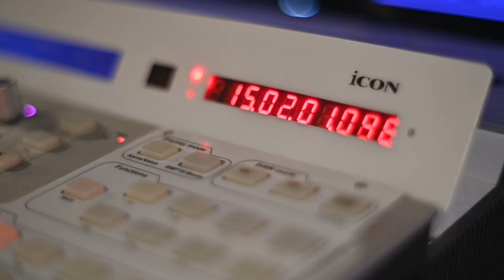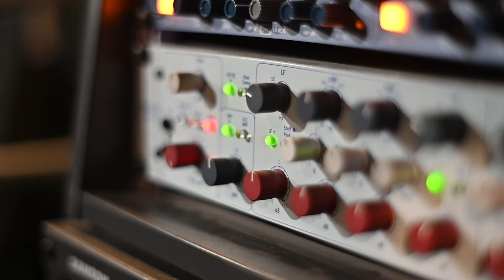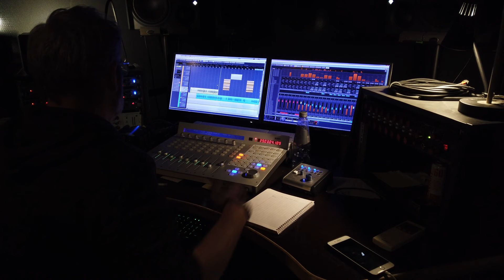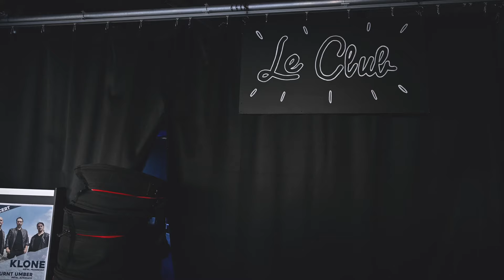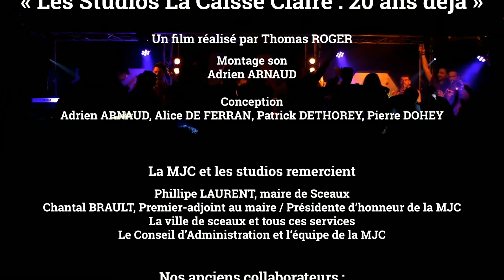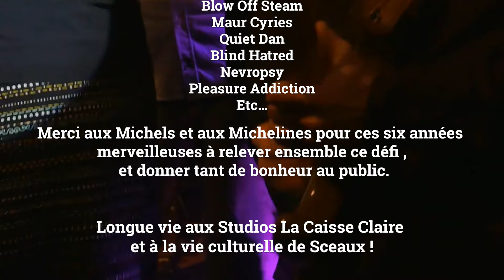Les Studios La Caisse Claire : 20 ans déjà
Au travers d’un documentaire l’équipe des studios La Caisse Claire nous raconte ses vingt ans d’activités musicales au travers de nombreux témoignages et anecdotes d’acteurs qui ont fait vivre et grandir ce bel équipement musical.

Un film réalisé par Thomas Roger
Montage son par Adrien Arnaud
Conception par Adrien Arnaud, Alice De Ferran, Pierre Dohey et Patrick Dethorey